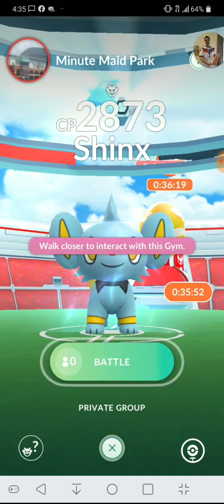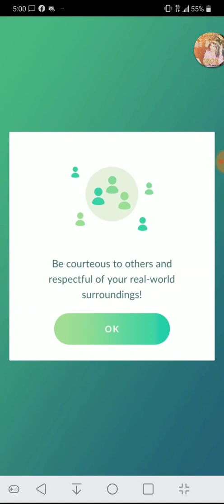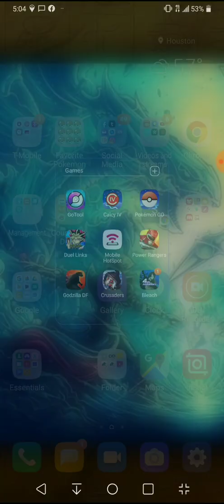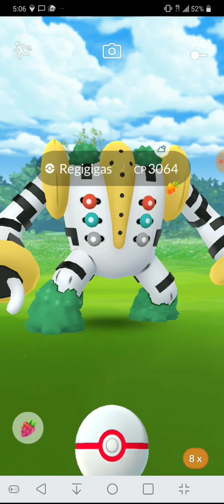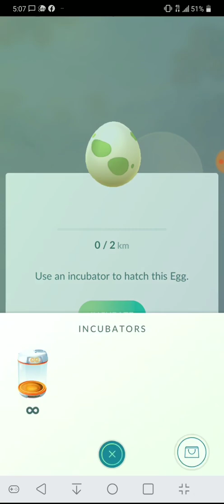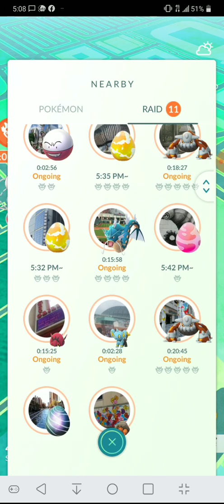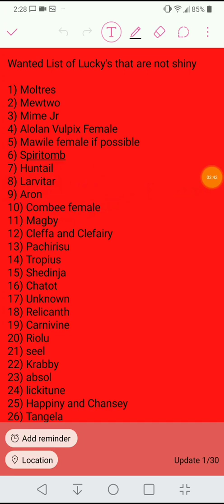SergDragon does 3rd Regigigas Ex Raid at Discovery Green Park with friends.